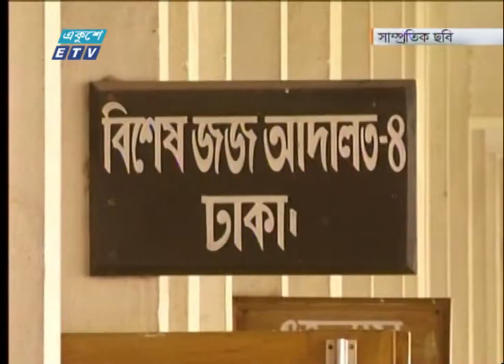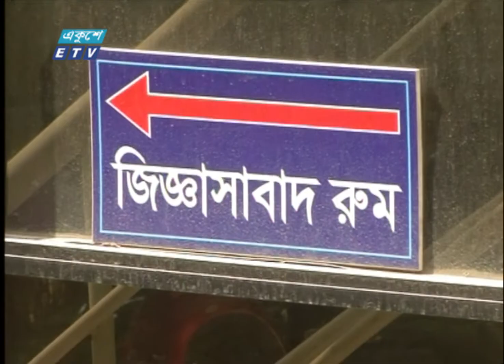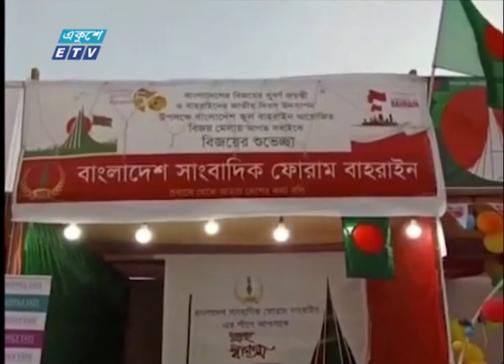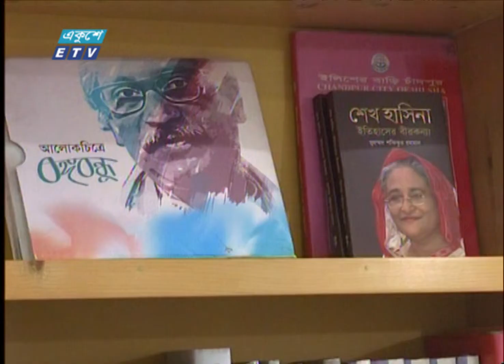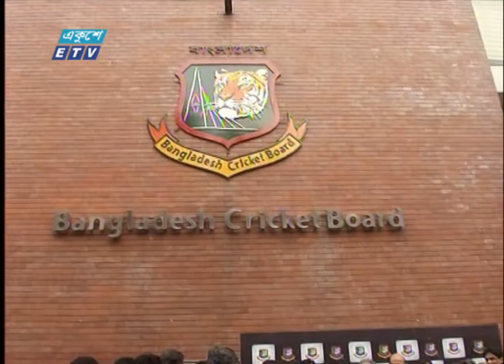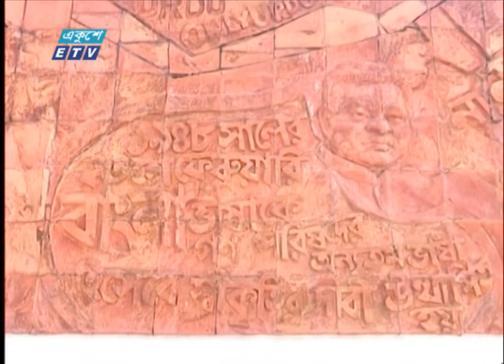01 AM News || রাত ০১টার সংবাদ || 23 December 2021 || ETV News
সময়: 01 AM News || রাত ০১টার সংবাদ || 23 December 2021

২০০০ সালের ১৪ই এপ্রিল এটি সম্প্রচার কার্যক্রম শুরু করে। টিভি চ্যানেলটির খবরে নতুনত্ব ও অভিনবত্ব থাকার কারণে দর্শকদের কাছে বিপুল জনপ্রিয়তা লাভ করে। দেশ বিদেশের সর্বশেষ খবর, নাটক, সিনেমা, ডকুমেন্টারিসহ নানা খবর ও বিনোদনমূলক অনুষ্ঠান প্রচারিত হয় একুশে টেলিভিশনে।